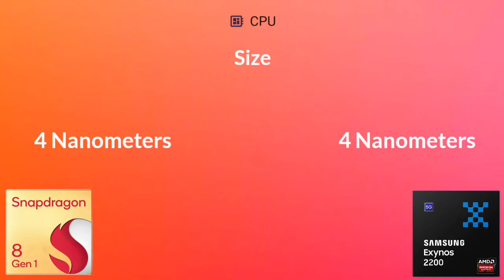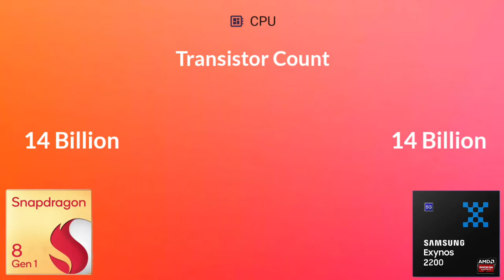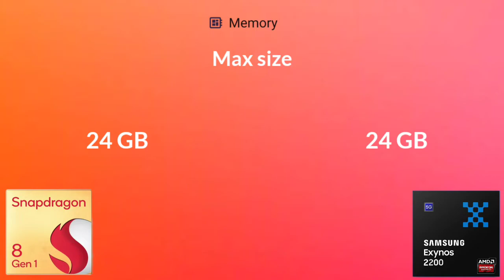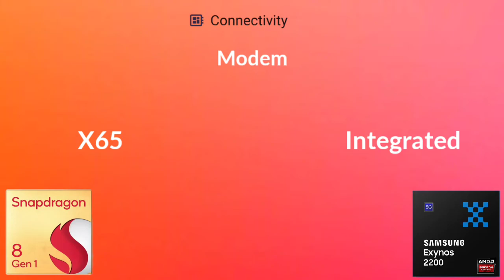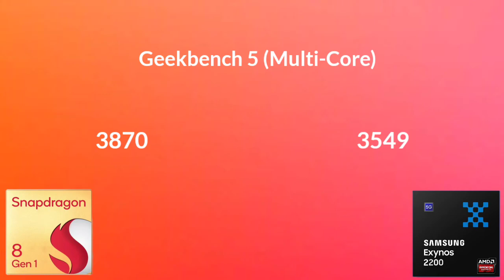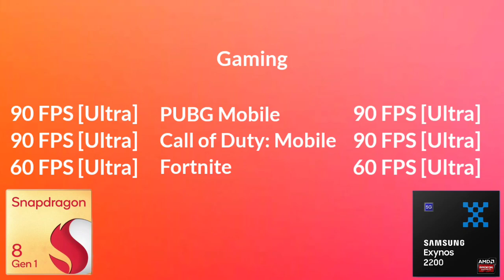Snapdragon 8 Gen 1 Vs Exynos 2200 | Antutu Benchmark & Specification